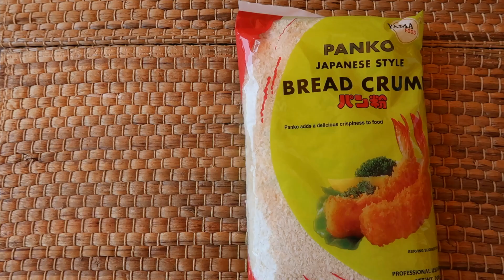CROQUETAS de BOLETUS, MORCILLA y QUESO AZUL | Cocina al día - Receta #85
Muy buenas cocinillas!!!
Hoy os enseñamos a hacer 3 sabores de croquetas con esta receta tan fácil. Esperamos que os gusten!

Raciones de hidratos de carbono:
1 croqueta (de un total de 16 croquetas de cada sabor): 0,7 RACIONES
Fuente: Tabla de Composición de Alimentos. Moreiras et al. 2017. Pirámide 18ª edición.
Recordad que 1 ración equivale a 10 g de hidratos de carbono.

Ingredientes (48 croquetas aprox. 16 de cada sabor):
- 200 gramos de Harina
- 1500 mililitros de Leche
- 180 gramos de Aceite de oliva virgen extra
- Pan rallado
- Panko
- 3 Huevos (tamaño L)
- 1 diente de Ajo
- 200 gramos de Morcilla (mejor si es de sangre)
- 150 gramos de Boletus
- 100 gramos de Queso azul "La Peral"
- Nuez moscada
- Pimienta negra
- Sal